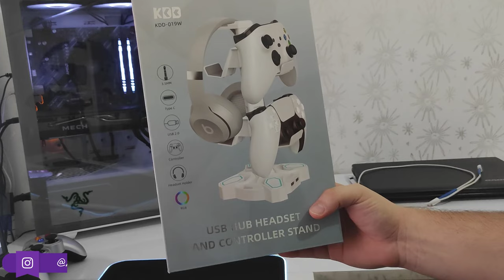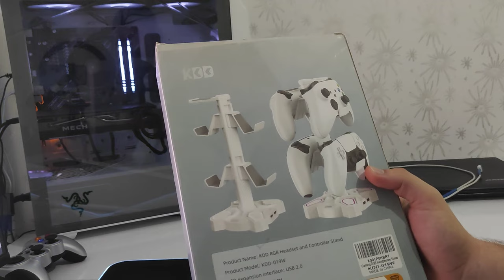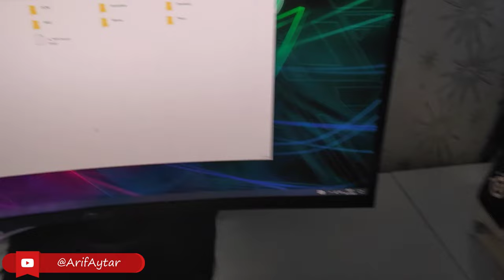F/P KULAKLIK VE GAMEPAD STANDI | KDD-019W KUTU AÇILIŞI VE İNCELEMESİ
Herkese SELAMLAR arkadaşlar bu videomuzda, KDD-019W marka çok amaçlı kulaklık ve gamepad standımızın kutu açılışı ve incelemesiyle birlikteyiz. Video çektiğim sırada beyaz renk stoklarda yoktu ama şuanda 3 renk çeşidi ile stoklarda düşünen arkadaşlar hiç kaçırmasın derim. Yaklaşık 1 Hafta - 10 gün gibi bir sürede ulaşmakta tabi ki bu bulunduğunuz şehire göre artıp azalabilir.

SATIN ALMA LİNKİ